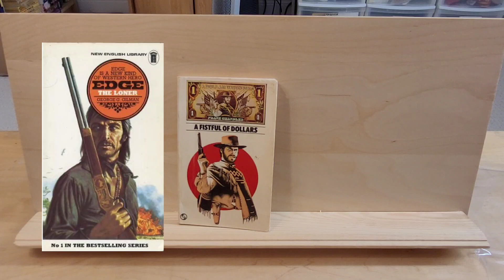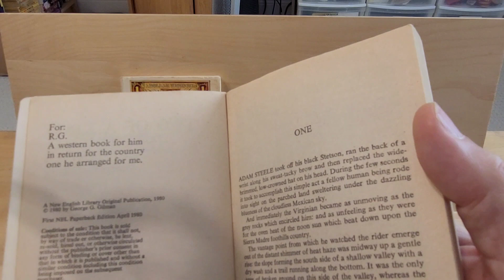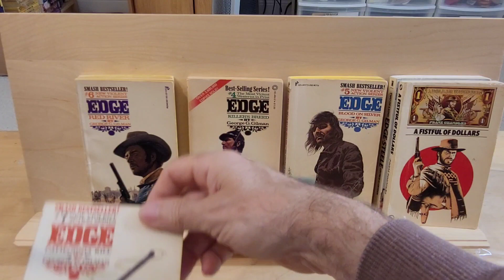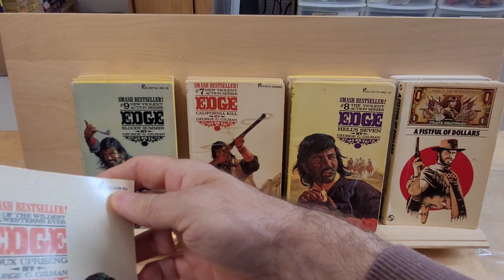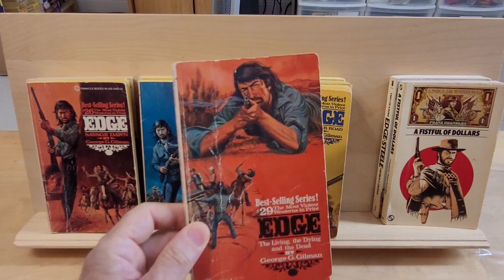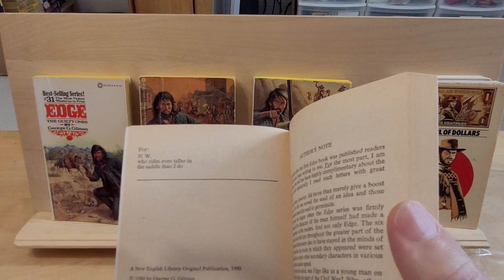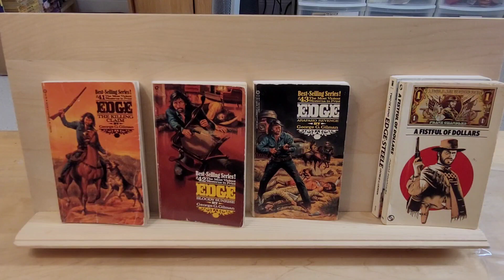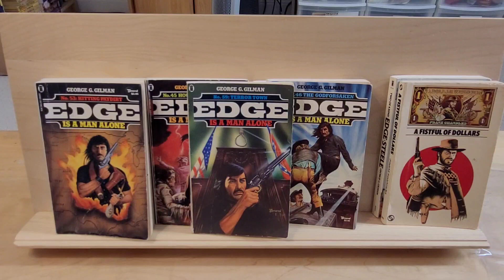The Edge paperback series by Terry Harknett writing as George Gilman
One of the most sucessful of all Western series is the Edge series as written by George C Gilman but in realty is Terry Harknett. Jules Burt on his youtube channel showed the complete series in New English Library first publications. Here I will show some of the Pinnacle books.